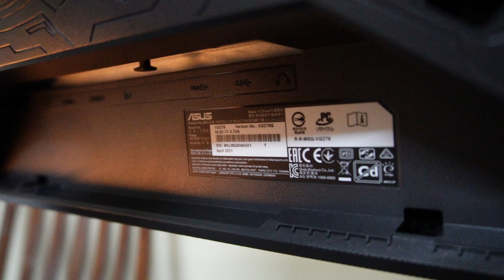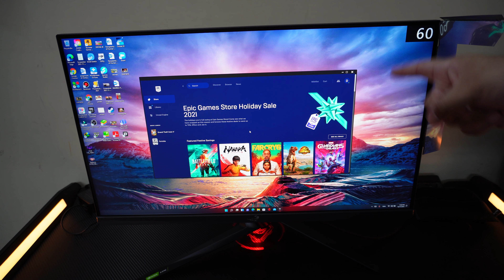Unboxing Asus Rog Strix 27 inch 170hz Gaming Monitor Setup & First Look with GTA 5 Game🔥 Beast😍💥🔥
Unboxing Asus Rog Strix 27 inch 170hz Gaming Monitor Setup & First Look with GTA 5 Game Test 🔥Gaming Beast😍💥🔥
Finally i have managed to get hands on the 27 inch gaming monitor Asus Rog strix xg279q wqhd model, 170hz

Purchased from Paradigm Pakistan

Office 50,Lower Ground Floor
iT tower gulberg near hafeez centre
mr usman, mr junaid 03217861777

facebook page for orders: paradigm pakistan

for online orders and buying visit

Time Line :
ASMR :) 0:00-0:06
Introduction 0:07-01:03
Outer box 01:04-01-27
Unboxing 01:28-01:53
Contents 01:54-03:08
Setting Up 3 Leg Stand & RGB Light 03:09-04:00
LIGHTSSS 04:01-04:17
Ports Area 04:18-04:30
ROG LOGOS PROJECTIONS 04:31-04:50
Screen Display 04:51-04:58
Cinematic Shots :) 04:59-05:36
First Look & Impression 05:37-06:04
GTA GAME TEST 06:05-06:40
Verdict and request 06:41-07:00
MY Gaming Setup Teaser next vdo 07:01-07:56

Also plz like my Instagram and Facebook pages

youtube vlogging channel : drsalmanrana vlogs